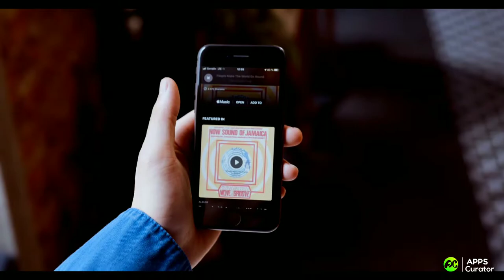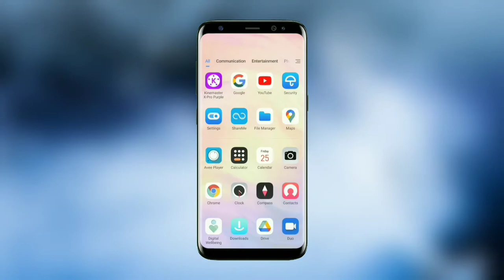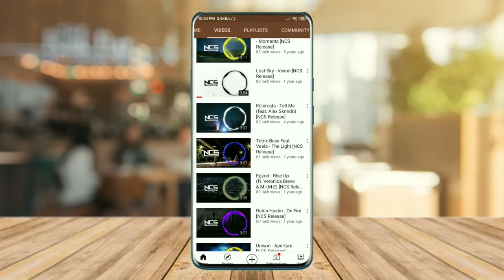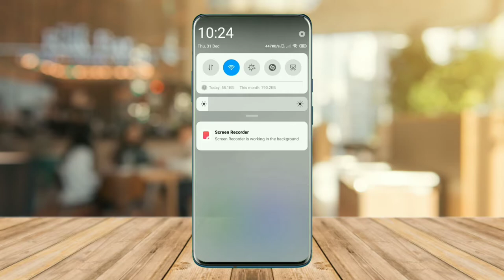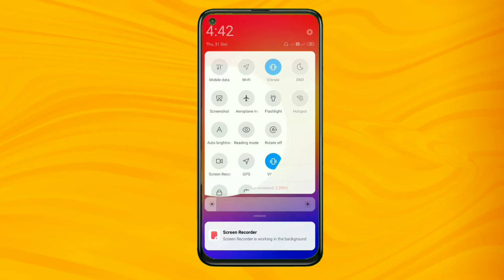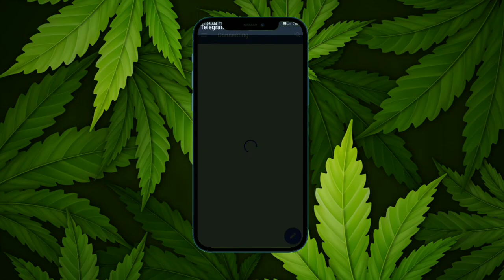Best music name finder | shazam | find any song in 5 seconds without lyrics⚡⚡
Here I am gonna tell you about Shazam the music recognition app
Best free music finder app for android.

If you want it on iphone it comes already in Siri virtual assistant.

1. You can find any music Shazam is the first technology to distinguish music from background noise.

2. Before smartphones, users would dial “2580” on their phone, hold it up toward the music and then wait for Shazam to send a text with the song title and name of the artist.

3. In 2008, Shazam became one of the first apps in Apple’s App Store.

4.  In 2011, in addition to music, the app starting letting users "Shazam" TV programs and ads to get special offers and more information on what they were watching.

5. Shazam began as an idea that turned sound into data. It takes an acoustic fingerprint of songs and TV shows and matches it with its database of millions of tracks and TV shows. It then gives users the title of the track and name of the artist, lyrics, video, artist biography, links to concert tickets and tracks they recommend based on the one the user is listening to.

6.  The app is built into Apple’s Siri virtual assistant.

7.  The most Shazamed song of all time is “Wake Me Up” by Avicii. It has been Shazamed 22,813,761 times.

8. Shazam connects more than 1 billion people.

All apps are free and can be used offline.

𝑻𝒉𝒊𝒔 𝒎𝒆𝒂𝒏𝒔 𝒂𝒍𝒐𝒕 𝒕𝒐 𝒖𝒔.

Google Play Store°™

•) Download shazam

and enjoy Fast and easy music finding experience..

Treatment acne
Kurt cheel

Checking✅ discription is always a good deed.

ꜱᴘᴇᴄɪᴀʟ ᴛʜᴀɴᴋꜱ ᴛᴏ Macrumors , Freepik and Pexels...

ɪꜰ ʏᴏᴜ ᴏᴡɴ ᴀɴʏ ʀᴇꜱᴏᴜʀᴄᴇꜱ ɪɴ ᴛʜᴇɴ ᴄᴏɴᴛᴀᴄᴛ ᴍᴇ ꜰᴏʀ ʀᴇᴍᴏᴠᴀʟ.

# 𝙏𝘼𝙂𝙎 ~
𝐢𝐠𝐧𝐨𝐫𝐞 𝐭𝐡𝐢𝐬 𝐯𝐢𝐞𝐰𝐬 𝐤𝐚𝐞 𝐥𝐢𝐲𝐞 𝐤𝐚𝐫𝐧𝐚 𝐩𝐚𝐝𝐭𝐚 𝐡 😃
Best music finder app
music finder
find any song

Use shazam on your mobile
How to use shazam
Fastest music finder
Shazam for android
Shazam app
Use shazam to search name of music on one device
find background music of creators background music finder
Apple shazam
Aple music free subscription
Best music app
Music finder for android
Apps Curator
Apps
Curator
Hindi
nothing else 𝓽𝓱𝓪𝓷𝓴 𝔂𝓸𝓾...